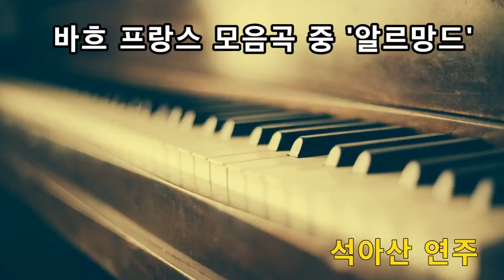바흐의 프랑스 조곡 중 '알르망드' -직접 연주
간결하면서도 아름다운 바흐의 명곡 프랑스 모음곡 중 알르망드입니다^^
제가 아주 좋아하는 곡이에요. 즐감해 주십시오^^